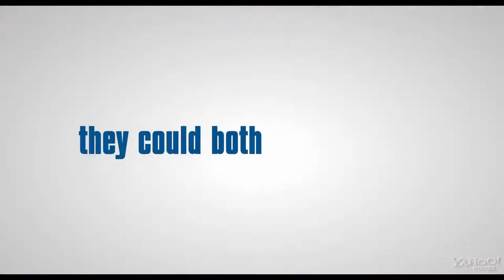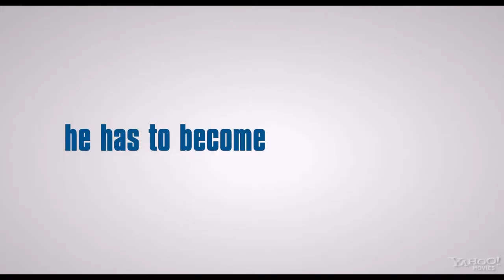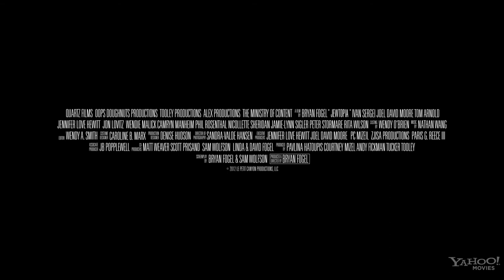JEWTOPIA - Theatrical Trailer HD - Jennifer Love Hewitt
Don't miss JEWTOPIA The Movie out on September 20, 2013 in theaters near you and Video On Demand too!

Inspired from the international smash hit play seen by over a million people, JEWTOPIA (2012, USA, 89 minutes) stars Ivan Sergei, Joel David Moore, Jennifer Love Hewitt, Jon Lovitz, Rita Wilson, Tom Arnold, Peter Stormare, Camryn Manheim, Jamie-Lynn Sigler, Wendie Malick, Nicollette Sheridan, Phil Rosenthal, Christine Lakin, Hayes MacArthur and Lin Shaye.

The story is about Christian O'Connell (Sergei) and Adam Lipschitz (Moore) — two childhood friends who reunite as adults to help each other land the women of their dreams. Chris wants to marry Allison (Hewitt), a Jewish girl, so that he'll never have to make another decision for as long as he lives. Adam is on the verge of getting married to Hannah (Sigler), a woman he is not content with. When Chris enlists Adam's help in pretending to be Jewish so that Allison will date him, cultures collide and chaos ensues!

JEWTOPIA is the directorial debut of Bryan Fogel who co-wrote the screenplay, the stage play, and the best-selling book, Jewtopia: The Chosen Book for the Chosen People, with Sam Wolfson. The film is produced by Courtney Mizel (Tortilla Heaven), Pavlina Hatoupis (Sassypants, Frankie Goes Boom), Andy Fickman, (director of The Game Plan, Race to Witch Mountain, and the upcoming Billy Crystal / Bette Midler comedy Parental Guidance), Tucker Tooley, (Immortals, The Fighter, the upcoming Mirror Mirror), and Bryan Fogel.